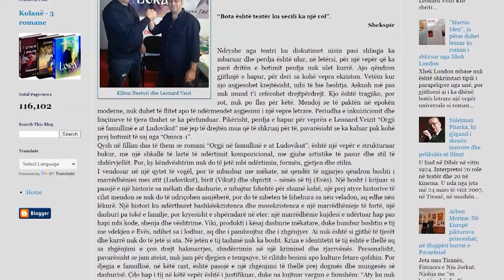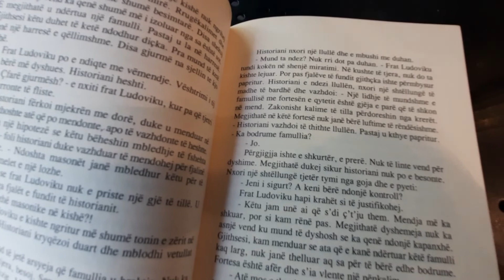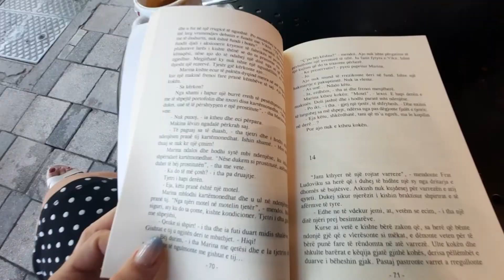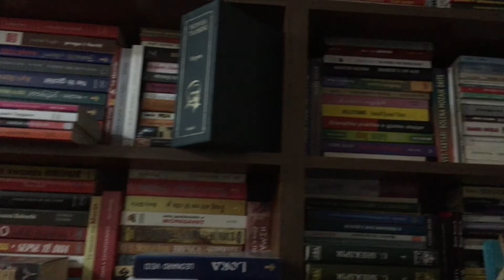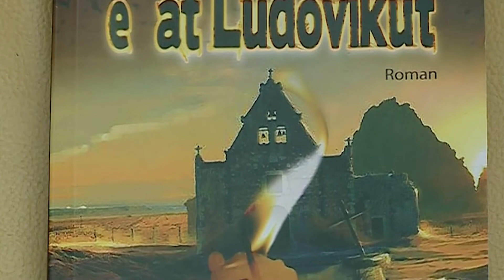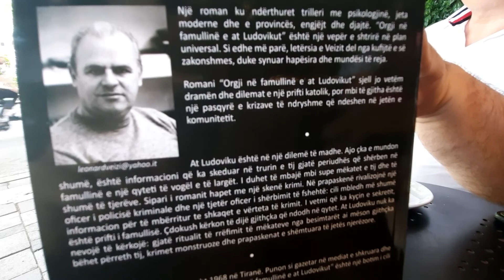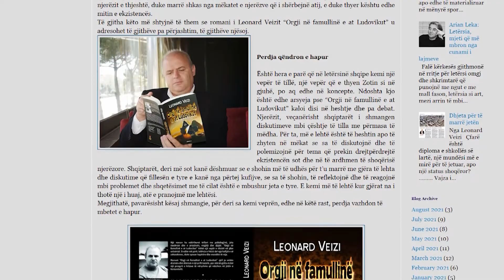"Vepër që thyen Zotin" - Shënim për romanin “Orgji në famullinë e at Ludovikut” - nga Kliton Nesturi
Ndryshe nga teatri ku diskutimet nisin pasi shfaqja ka mbaruar dhe perdja është ulur, në letërsi, për një vepër që ka parë dritën e botimit perdja nuk ulet kurrë. Ajo qëndron gjithnjë e hapur, për deri sa kohë vepra ekziston. Vetëm kur ajo asgjesohet krejtësisht, mbi të bie heshtja. Askush më pas nuk mund t’i referohet drejtpërdrejt. Kjo është tragjike, por sot, nuk po flas për këtë. Mendoj se të paktën në epokën moderne, nuk duhet të flitet apo të ndërmendet asgjesimi i një vepre letrare. Periudha e inkuizicionit dhe linçimeve të tjera thuhet se ka përfunduar. Pikërisht, perdja e hapur për veprën e Leonard Veizit “Orgji në famullinë e at Ludovikut” më jep të drejtën mua që të shkruaj për të, pavarësisht se ka kaluar pak kohë prej botimit të saj nga “Omsca-1”.
Qysh në fillim dua të them se romani “Orgji në famullinë e at Ludovikut”, është një vepër e strukturuar bukur, me një shkallë të lartë të ndërtimit kompozicional, me gjuhe artistike të pasur dhe stil të zhdërvjellët. Por, ky këndvështrim nuk do të jetë mbi ndërtimin, formën, gjetjen dhe stilin.